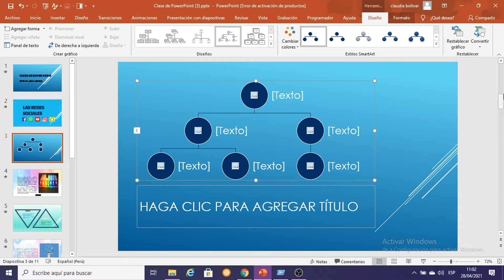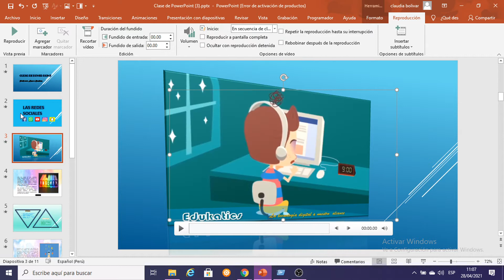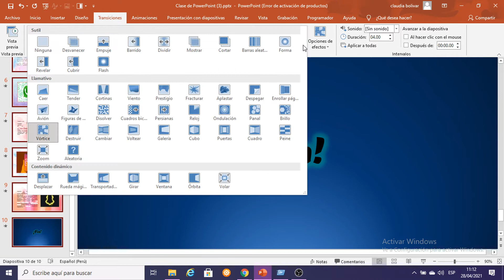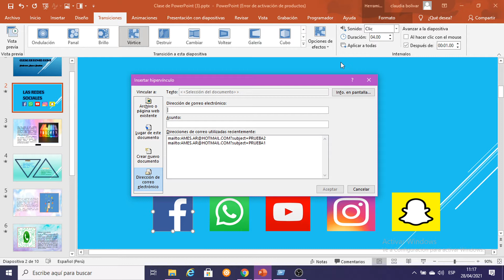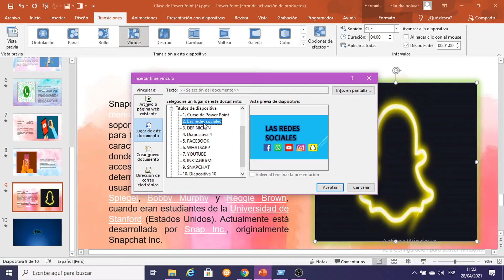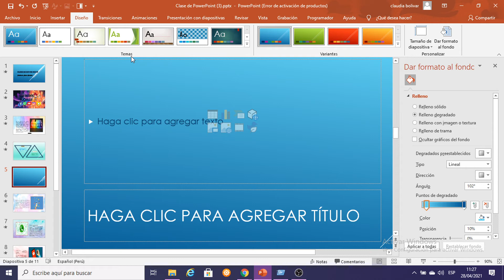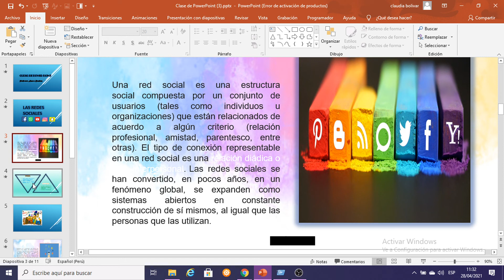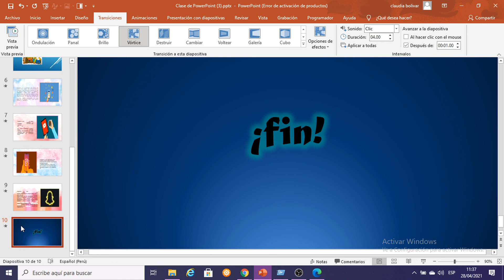CLASE N°10 .1 DE OFIMÁTICA ACELERADO MODULO 2 CVESOA22021-2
CON ESTE VÍDEO APRENDEREMOS EL MANEJO DE POWER POINT DE UNA MANERA RÁPIDA Y SENCILLA.